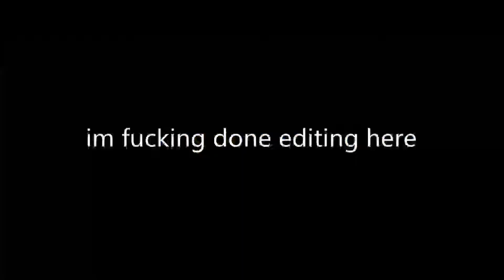Silly simulator but i added my own sound effects to it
ignore the watermark, im getting vegas pro i promise

oh yeah and good luck figuring out which sound effects are mine and which are in the recording :)